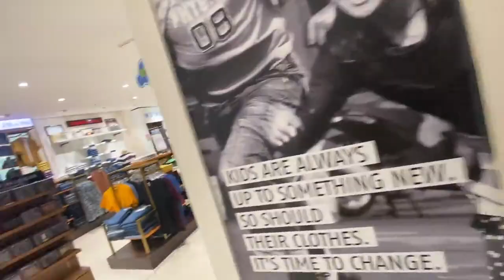piyush Ko Game Mil Hi Gya😅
Girish majha